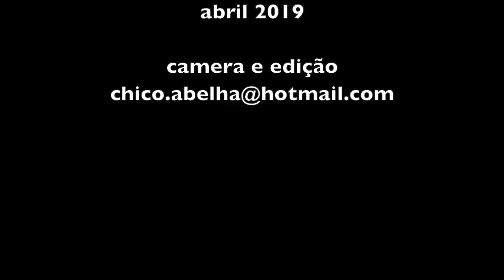GEAN COSTA E DANILO - SÃO JOSÉ DOS CAMPOS SP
"O pai e a mãe era lavrador... a mãe era quebradeira de coco de babaçu. A gente morava em casa de taipa, construída com vara de babaçu e coberta com a palha do coqueiro. O banheiro era clandestino, no meio do mato..."

Trilha sonora executada por Mariana Costa e Julio Nero